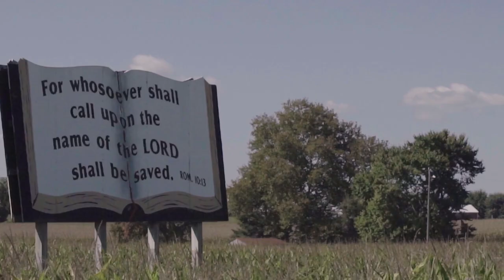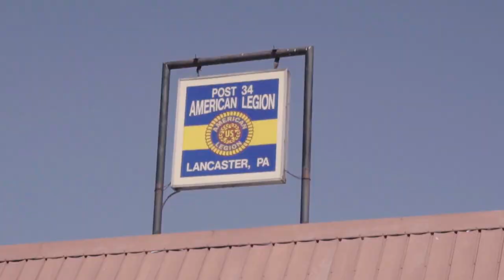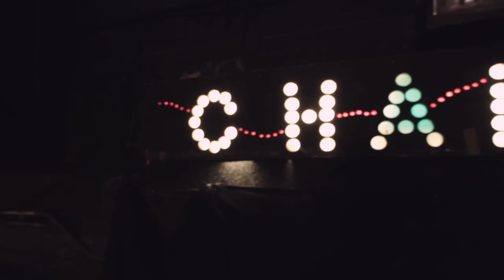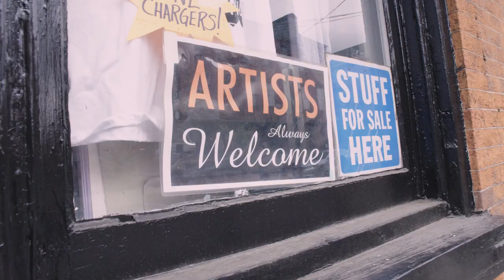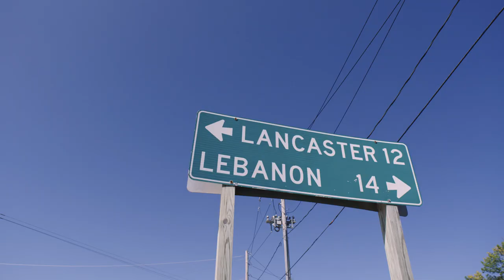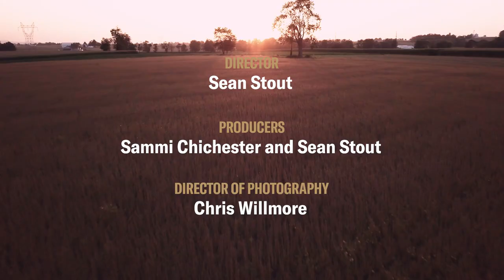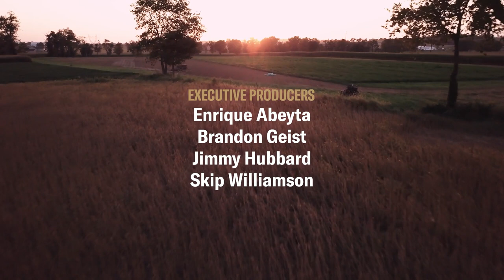August Burns Red: "A Metal Band From Amish Country" Part 2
In the conclusion of our two-part "Hometown" series with August Burns Red, we dig deeper into the metalcore band's roots in the rural community of Lancaster, Pennsylvania. Watch guitarists JB Brubaker and Brent Rambler take us to the local venues where they first honed their live skills: including the American Legion Hall where ABR played their Thrill Seeker record-release show, and the Chameleon Club, which attracted hardcore kids renowned for their acrobatic moshing. Meanwhile, drummer Matt Greiner reflects on how his religious faith is deeply connected to his vision for August Burns Red, and vocalist Jake Luhrs recounts the sequence of events that led him to drive 11 hours to try out for ABR, and why he has grown to love this region of "farmland, cornfields and buggies."